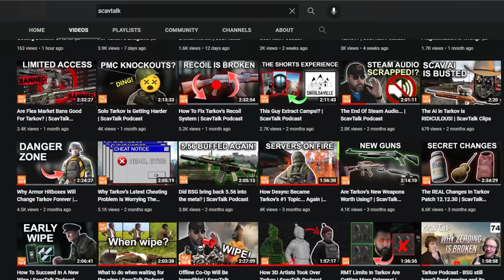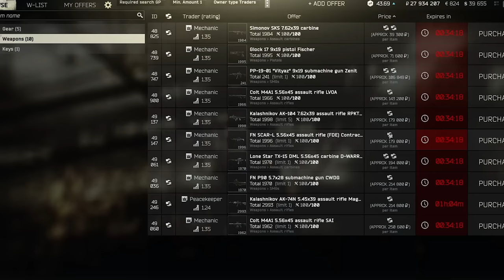STOP Bartering Your Bitcoins in Tarkov!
Today we’re looking into what you should be doing with your Bitcoins in Tarkov. Fundamentally there are three choices - sell to Therapist, barter for cases or keep hold of them in case the price rises.

What determines which of the first two options is the best is driven by the prices of the alternative sources for these barter items (namely the weapons case and the thicc weapons case), as if the bitcoin barters cost more than this we should just sell them instead!

TIMESTAMPS
00:00:00 Intro
00:00:17 ScavTalk Podcast
00:00:50 Bitcoin barters
00:03:05 THICC Weapons Case

I release new videos on Youtube every Wednesday and Saturday, and also stream on Twitch! Please do stop by to say hi, or to ask any questions you might have!